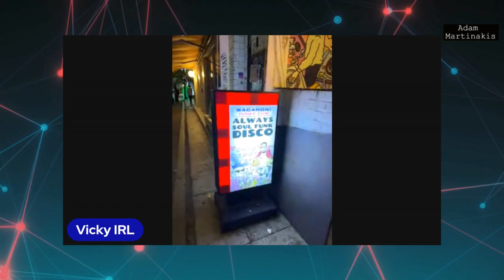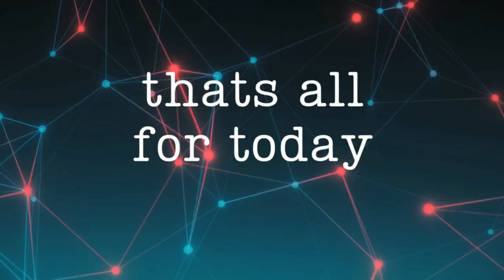Lost in Translation: Exploring South Korea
This week on Adam on the Eve,  Ep 630 we're going international! 🎉 Join us as we go live from South Korea 🇰🇷 with our special guest, Vicky, who takes us on an exciting tour of the beautiful country and shares what it's like to live there. 🌏

🐕 Discussion about Dogs: The video kicks off with an engaging conversation on whether dogs are more important than people. The hosts humorously explore the bond between humans and dogs, emphasizing the emotional and environmental impacts of this relationship.

🌍 Korean Culture: Vicki provides a live update from South Korea, sharing her experiences with Korean traditions, food, and the growing trend of owning pets instead of having children. This reflects the population dynamics in South Korea and how society is evolving.

🏀 Korean Baseball: A discussion about Korean baseball games highlights the unique presence of cheerleaders and the local fan culture. Vicki talks about attending a live game, sharing her thoughts on the event, and how cheerleaders add entertainment value to the experience.

🧠 Social Issues and Humor: Throughout the video, the hosts inject humor while discussing serious topics like the North Korean political situation, South Korean perceptions of the U.S. elections, and global concerns regarding Trump’s policies. The lighthearted approach makes the discussion engaging despite its heavy topics.

🐶 Pet Culture: South Korea's shift from eating dogs to adopting them as family members is explored, with references to how pet ownership is now more common than ever before. The video humorously mentions the increase in dog stores and fashion accessories for pets.

🏠 Vicki’s Life in Korea: Vicki gives viewers a virtual tour of her surroundings in Korea, showcasing a bustling and clean city environment, open convenience stores, and the vibrant nighttime culture. This offers a glimpse into the lifestyle of living in a modern South Korean city.

🚇 Close to North Korea: The proximity to North Korea is discussed, emphasizing how close major South Korean cities are to the border. The hosts reflect on the geopolitical tensions and how South Korea’s safety measures reflect the ongoing regional concerns.

Timestamps
00:01 - Discussion on whether dogs are more important than people
01:04 - Vicki introduces herself live from South Korea
02:40 - Jokes about Vicki being in North Korea and the risks involved
05:35 - Korean cheerleaders and how they gain massive attention
07:30 - Vicki describes her location in South Korea
10:00 - Motorcycles and city noise, showcasing the urban environment
11:20 - Reflections on Korean girl groups and K3
14:05 - The environmental impact of dog poo
17:20 - Comparison between dog and cow manure's environmental effects
19:55 - The cultural practice of picking up dog poo
23:30 - Personal anecdotes about handling large dog poo
25:40 - Horse manure on the streets and city cleanliness
28:50 - Joke about picking up dog poo in the 1960s
30:15 - Social encounters while picking up dog poo
32:50 - Vicki talks about living in the countryside and the practice of picking up poo
34:10 - Adam shares his story of encountering a suspicious neighbor
37:30 - Korean cheerleading culture revisited and humor
40:20 - Vicki talks about broadcasting live from Korea
43:55 - Jokes about North Korea and the challenges of streaming live
46:10 - Reflections on current South Korean views on U.S. elections
49:15 - Discussion of military presence and Trump’s statements on South Korea
53:05 - Speculation on North Korea’s leadership and international tensions
55:30 - Insight into a U.S. soldier defecting to North Korea
58:45 - Recollection of a North Korean defector's experience
1:01:15 - Comparison between the American political climate and North Korean propaganda
1:04:00 - Humor about North Korean leadership and its portrayal in media
1:06:35 - The legality of eating dog meat in South Korea
1:10:30 - Vicki provides cultural insights on eating habits in Korea
1:13:40 - Outro and final reflections on the state of South Korean nightlife